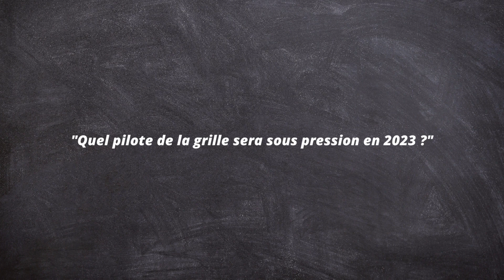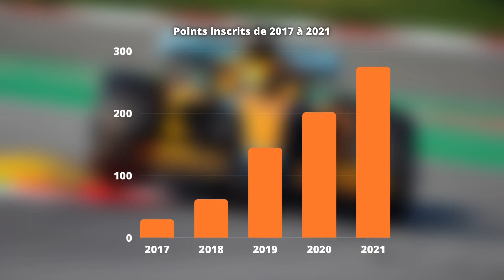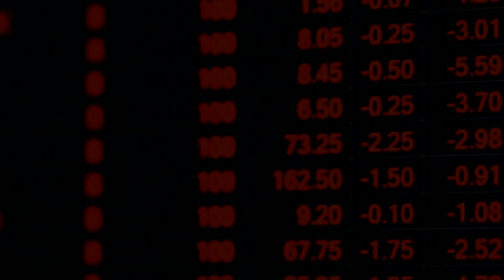LANDO NORRIS : 3 RAISONS DE S'INQUIÉTER POUR 2023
J'affirme ici que Lando Norris sera l'un des pilotes le plus soumis à la pression en 2023. Car la pression ne touche pas seulement les battus de la saison précédente et sur lesquels on fondait des attentes. Elle s’exerce tout autant, voire plus encore, sur les diamants bruts de la discipline qui peuvent, si la maîtrise du contexte leur échappe, disparaître avant même d’avoir été polis. En ce sens, le bourreau potentiel de Norris pourrait bien s'appeler McLaren.

0:00 - Introduction
0:56 – Lando Norris, un pilote paradoxalement sous pression
1:27 – Raison 1
4:00 – Raison 2
5:30 – Raison 3
7:32 - Conclusion
Sources musicales :
• Instrumental: "LOST”
La plupart des photos utilisées proviennent de la source suivante :
N'hésitez pas à liker (si vous aimez), partager et surtout réagir : votre avis m'intéresse ! A bientôt pour un nouveau podcast de F1 à la Loupe :)